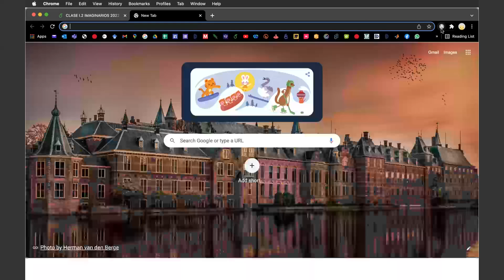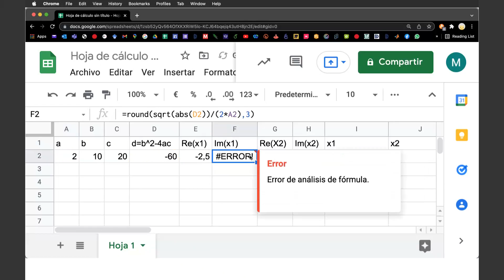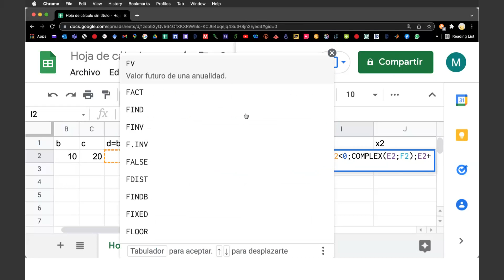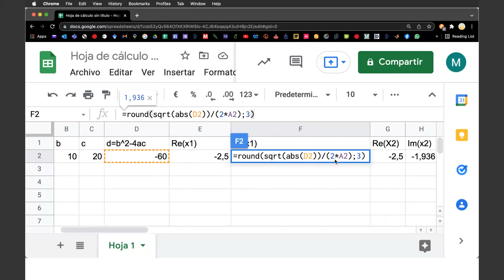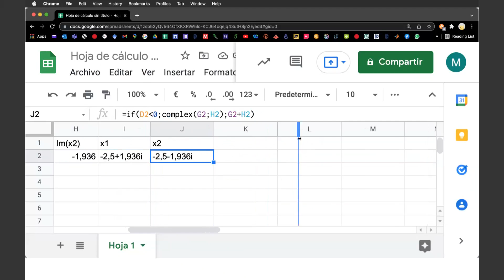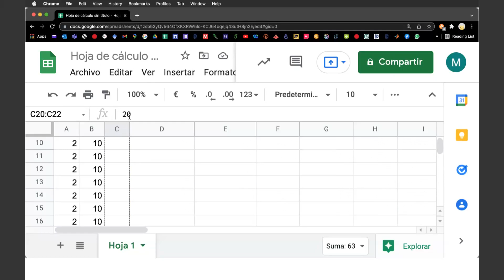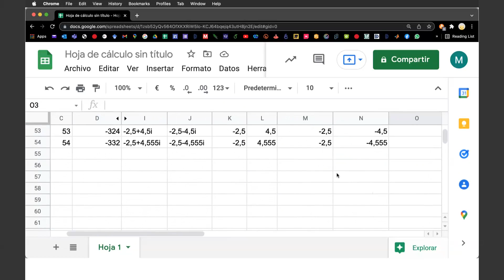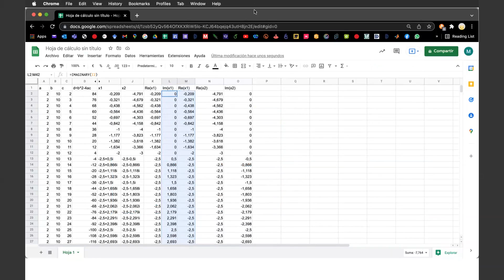TecNM Google Hojas para cálculo de raíces complejas conjugadas 10am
4 casos de las Raíces de una ecuación de 2o orden en Excel 10am
Curso de Álgebra lineal Prof. Dr Marco Ivan Ramirez Sosa Morán
Recuerda bajar el archivo a tu computadora o celular y subir a tu propio Google Drive y editar en tu app de Google Hojas o tu Licencia de Excel.